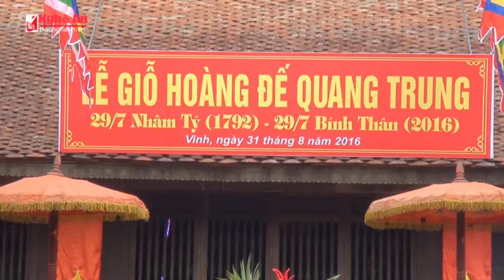lễ giỗ hoàng đế quang trung